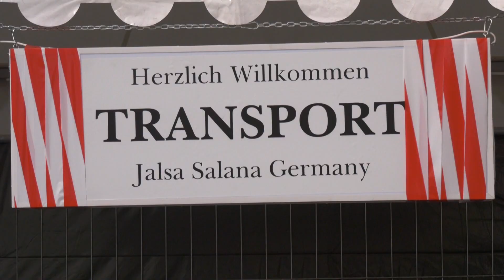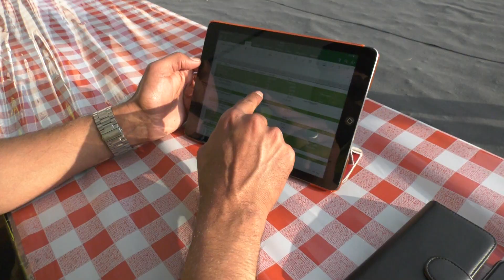Transport at JalsaGermany 2017